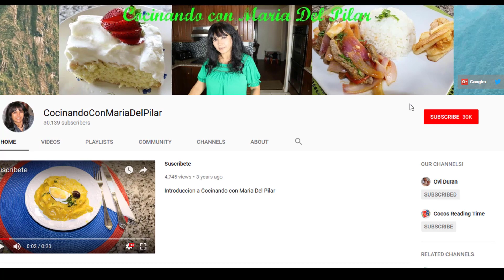Como Hacer Croquetas De Pollo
Hoy te muestro como hacer croquetas de pollo.

Today I will show you how to make chicken croquettes.

Ingredientes:

Para cocinar el pollo:
2 libras de pollo deshuesado
1 cebolla cortada en cuartos
½ cucharadita de pimienta
2 dientes de ajos molidos
2 cucharadas de sal

Para la crema:
3 cucharadas de mantequilla
1 cebolla rallada o cortada en cubitos
½ taza de harina
2 tazas de leche
1 cucharadita de perejil picado
2 huevos
2 tazas de migas de pan
4 tazas de aceite freir
½ taza de harina

Tip: Una vez que se forman los rollitos ponerlos en la nevera 10 minutos antes de freir.

Para comprar algunos de los productos que uso: